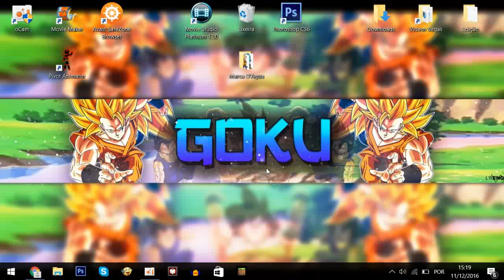🔴Minha Primeira Vez No Minecraft!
➤ Parceiros

❑ Tio Freeza
❑ Tio Kakarotto
❑ Tio Zeno
❑ Sr. Narotos

➤ Download Anime Animo em Português

➤ Programas

▪Photoshop CS6
▪Ocam
▪Balabolka
▪Falador
▪Loquendo

➤Fontes

➤Tags (Ignore)

Tio Kakaroto
Clone
Goku Super Saiyajin
Tio Freeza
Tio Black
Tio Orochi
Tio Tio